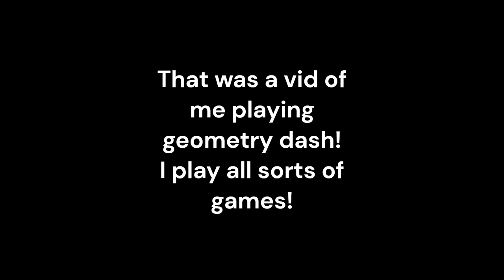Jacob Gamer Intro Video!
Welcome to Jacob Gamer!
Hey there! I'm Jacob, and I'm super excited to welcome you to my channel. This is your go-to place for gaming content!

Whether you're here for epic gameplay I promise there's something here for everyone.

I'm looking forward to sharing this journey with you. Let's have some fun and learn together!

If you have any questions or video suggestions, drop them in the comments below. I love hearing from you guys!

Jacob Gamer!